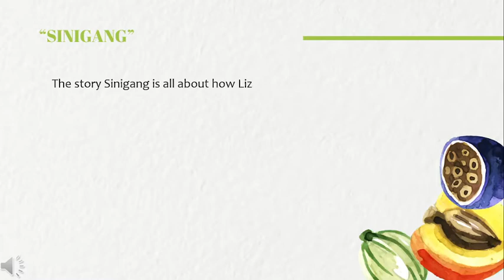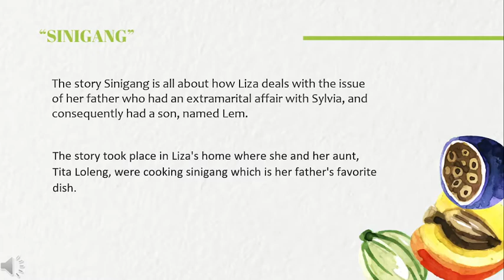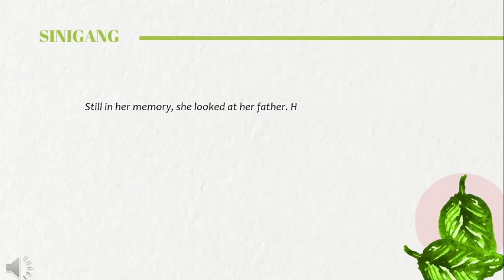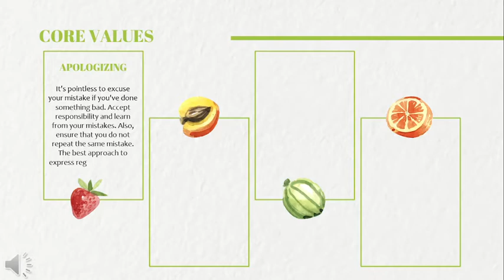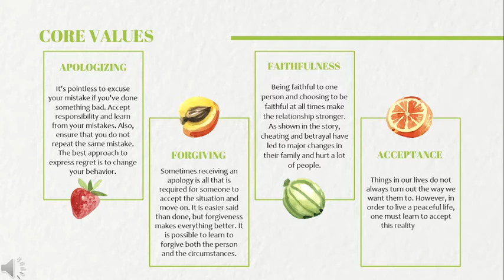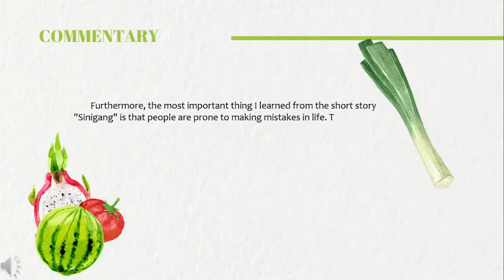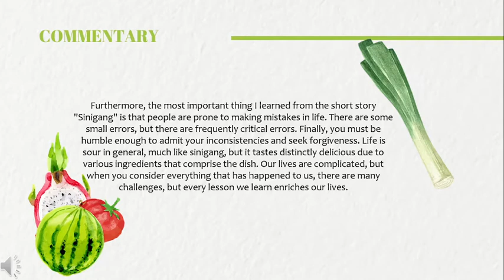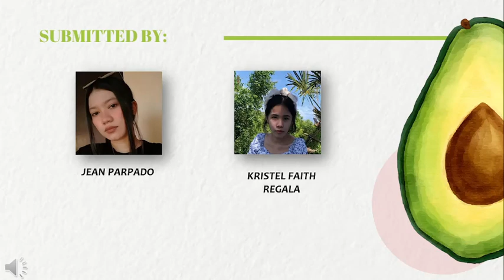SINIGANG by Marie Aubrey Villaceran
Video Presentation of the Filipino Story by Marie Aubrey Villaceran entitled "Sinigang".